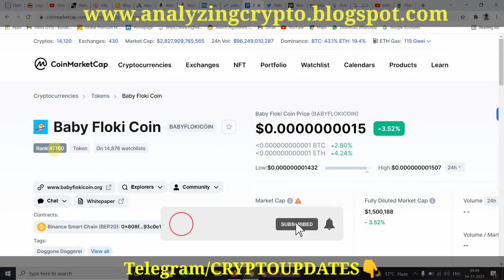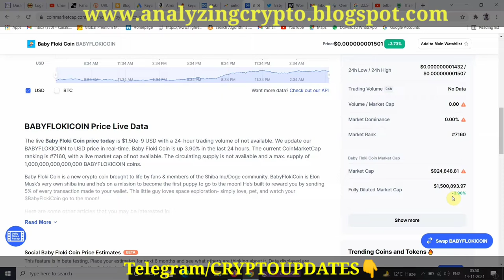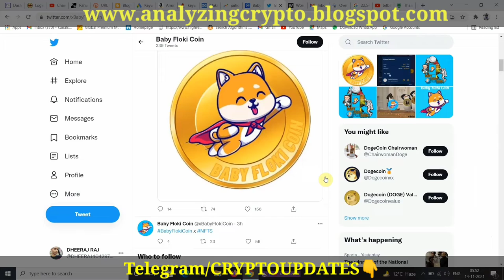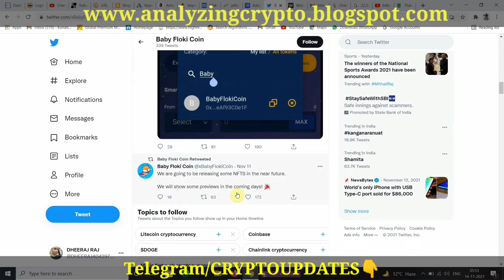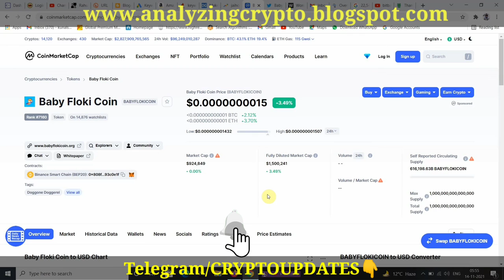Baby Floki Coin | Baby Floki Token News 💥 Baby Floki Coin Price Prediction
TODAY in this video we will see the newly crypto coin on market cap that is baby floki coin. this is listed recently on coinmarketcap and coingecko. We will see some important updates and news of baby floki coin.

📩📩PLEASE📩📩